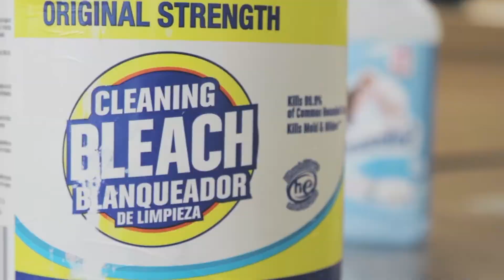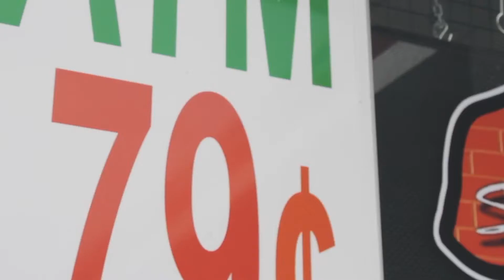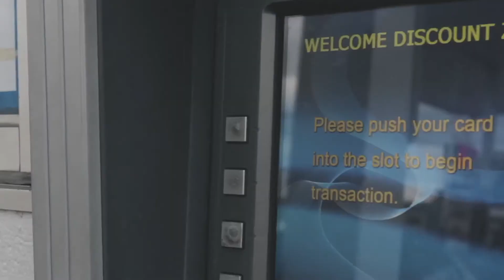66Twelve - Done It (Official Video)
“Music video for the song DONE IT of 66TWELVE’s forth coming project.”